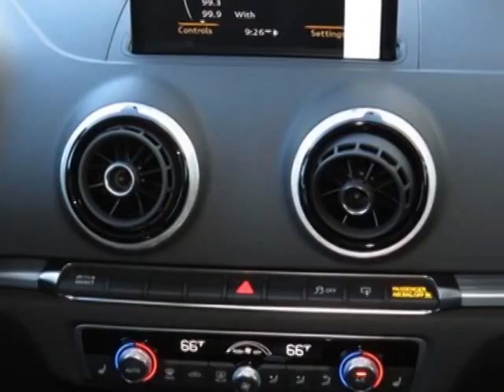2015 Audi A3 - Phoenix, AZ